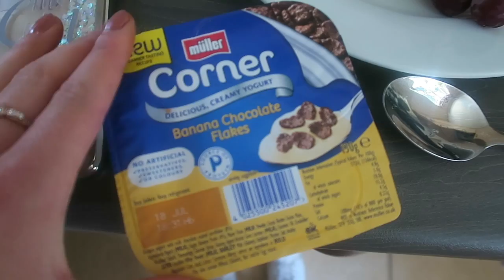CONFETTI FIELDS & THE MOST PERFECT WEDDING VLOG | Simply Safie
Hey lovelies,

Hope you enjoyed this vlog as I definitely had a jam packed weekend of fun! On the Saturday the reason I did both the wedding and the confetti fields with my best friend in one day, as it was only open for one more day and I have been wanting to go to one for years..then the wedding from 4pm onwards was so relaxed and I got to cuddle babies and play with children, in my element, hehe.

I am doing UNI TALK TUESDAYS mostly every week so stay around if you would like to know what I will be chatting about. I am going to upload a NURSING DIARIES whenever I can so stay around for that too.. please don't hesitate to tag channels below you think I might enjoy and remember to share my channel to your friends and family who may be interested xxx

If you have any suggestions please leave a comment below👇Thank you sooooo much for watching and if you enjoyed make sure to give this video a like and subscribe to my channel  :)

xoxo, Safie